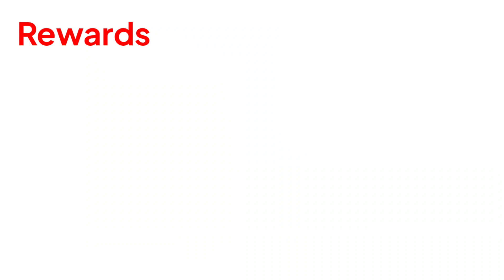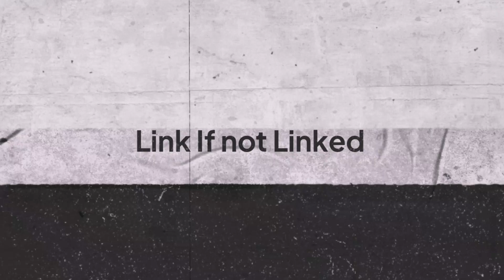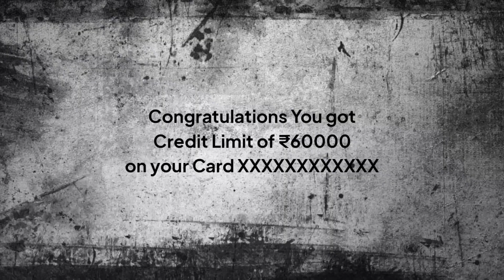Tata Neu Hdfc Credit card | Lifetime Free 🤔 | Benefits 🤩 | Eligibility | How to apply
NEU HDFC Bank Credit Card -

🤩 Exciting News! 🤩 Introducing the Tata Neu HDFC Credit Card - Your Gateway to Limitless Benefits!

Are you ready to elevate your lifestyle and unlock a world of exclusive privileges? Look no further!

In this video, we dive deep into the fantastic features, amazing benefits, and incredible perks that come with the Tata Neu HDFC Credit Card. Whether you're a shopaholic, a travel enthusiast, or a dining connoisseur, this card is tailored just for you!

Key highlights you can expect from this video:

🌟 Unraveling the Perks: Discover the plethora of rewards and cashback offers that await you with the Tata Neu HDFC Credit Card. From exciting discounts on top brands to complimentary lounge access at airports, this card takes luxury to the next level.

🌟 Eligibility Criteria: Wondering if you qualify for this card? We've got you covered! Learn about the eligibility requirements, ensuring you don't miss out on this fantastic opportunity.

🌟 Simple Application Process: Applying for the Tata Neu HDFC Credit Card is a breeze! We'll guide you step-by-step through the application process, making it convenient for you to get your hands on this masterpiece.

🌟 Tips and Tricks: Maximize the benefits of your new credit card! We share some insider tips and tricks to make the most of every transaction and earn even more rewards.

🌟 Customer Reviews: Hear from satisfied customers who have experienced the perks of the Tata Neu HDFC Credit Card firsthand. Real-life stories that showcase how this card has transformed their lifestyle.

🌟 FAQ's: We answer all your burning questions about the Tata Neu HDFC Credit Card, addressing concerns and providing you with clarity on any doubts you may have.

Don't miss this incredible opportunity to gain access to one of the most sought-after credit cards in the market! Watch the video now and take the first step towards a more rewarding and fulfilling life.